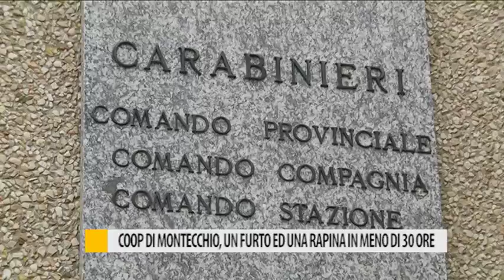Coop di Montecchio, un furto e una rapina in meno di 30 ore